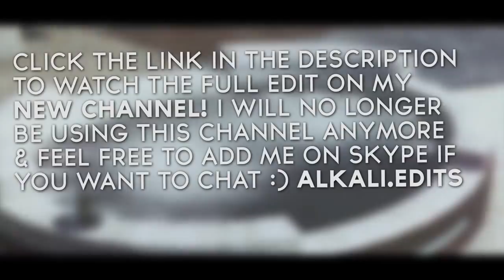Swimming pool. [Check desc]